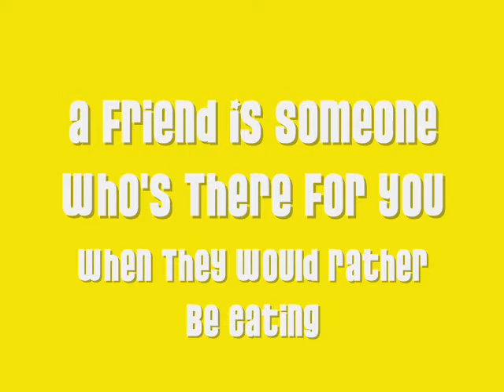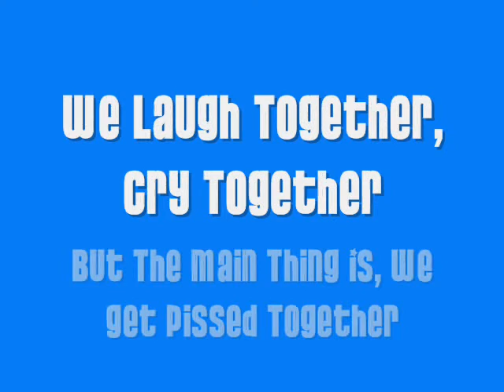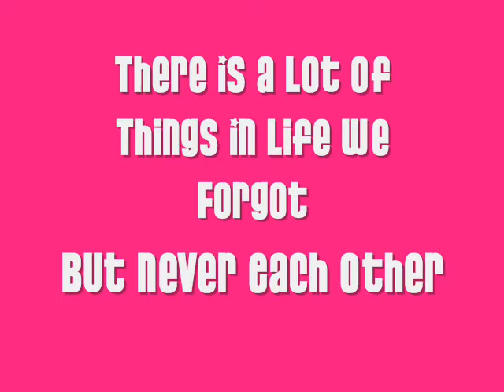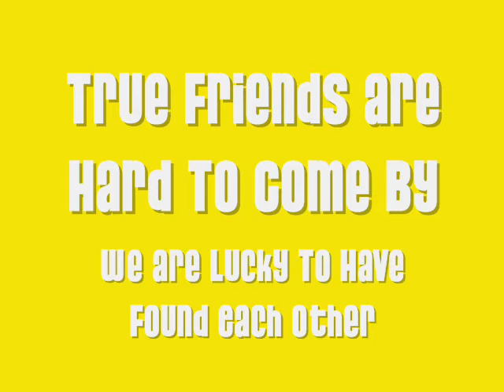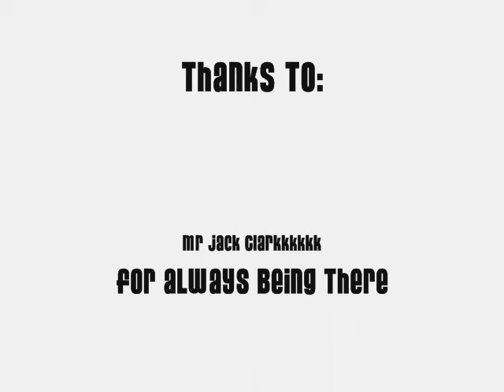Lorna & Jack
Haha back when me and Jack were best of mates :D we made this